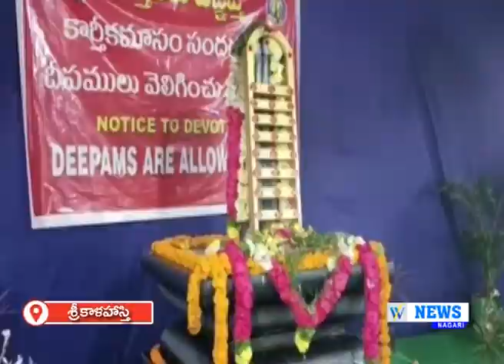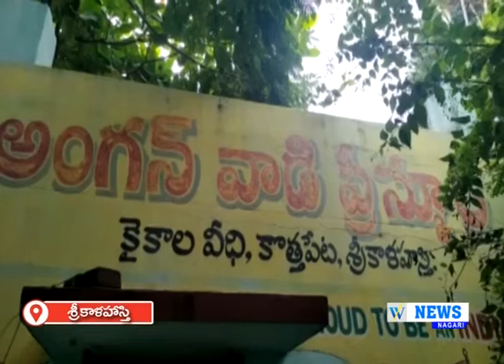07.11.2022 WHITEFIELD NEWS NAGARI